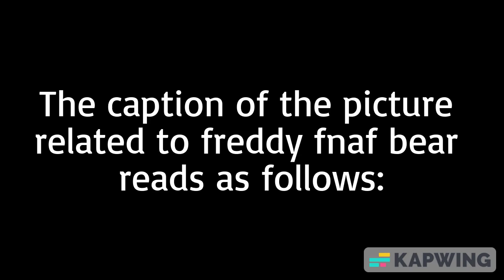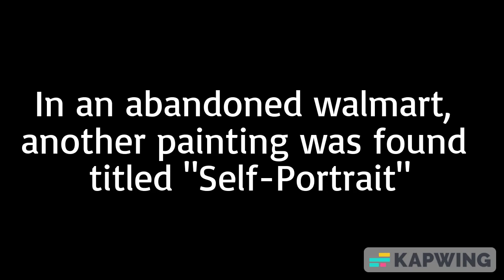ANALOG HORROR - Cheezburger I Urbanspook parody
Credits to @urbanspook for creating the Painter Series